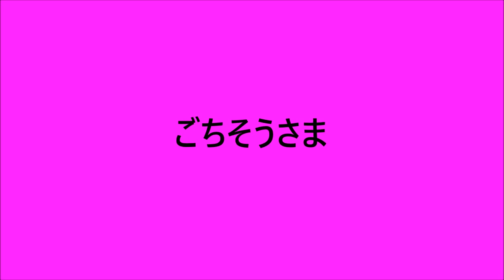ビストロジャパン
肉食酒場　ビストロジャパン

黒毛和牛づくしのローストビーフ重
ランパス１０プレミアム

尼崎市神田中通３－３５